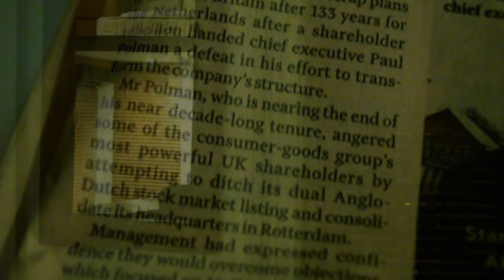DENIAL/short film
A gyász első fázisában tagadjuk a veszteség mivoltát.
Írta és rendezte: Taraczky Mila
Operatőr: Pregun Soma
Vágó: Taraczky Mila
Szereplők: Taraczky Mila és Pregun Soma
/2018/